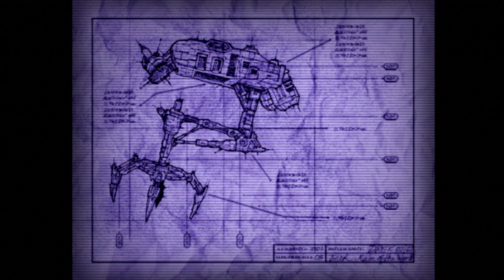Ratchet and Clank PS4: a proper PS4 remake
A look at how Ratchet and Clank for PS4 stacks up to the original.